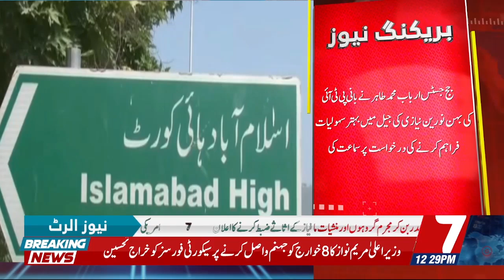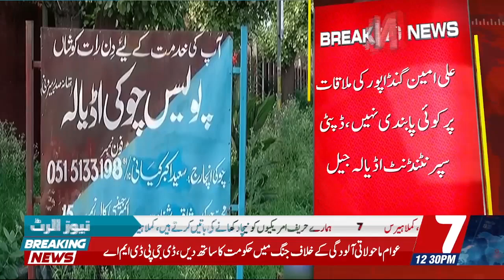Ali Amin Gangapur Meeting With Imran Khan In Adiala Jail | KP CM Tells Whole Story | 7NewsHD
 Facebook Urdu: ► 7newsdigital
 Instagram Urdu: ► 7NewsPakistan
 Tiktok Urdu: ►7newsbreaking
 Twitter Urdu: ► 7newspkreal

7News is Pakistan's Number. 1 news channel, catering to a diverse audience with the latest updates on local and global political developments, sports, business, and entertainment. Known for its dedicated news services and top-notch coverage of breaking events, 7News has established a markedly distinct position in the electronic media landscape. The ethos of transparency and accountability lies at the heart of 7news principles, solidifying its stature as one of the most trusted sources of information both within Pakistan and beyond.